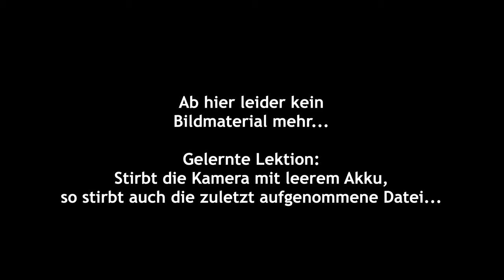Saisoneröffnung 2020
Meerbach Biker Minimalbesetzung Saisonauftakt